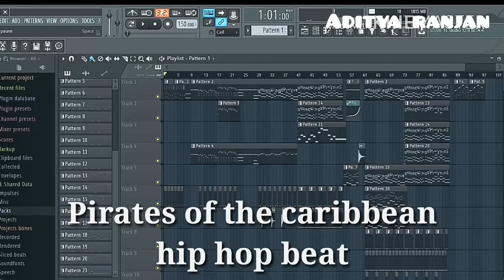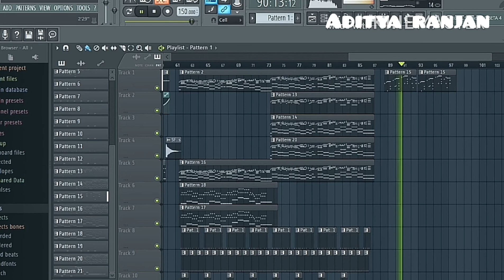Pirates of the Caribbean theme || hip hop beat ||Fl studio tutorial ||Aditya Ranjan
Pirates of the Caribbean the famous theme song.
Feat hip hop beat, piano chords.

Some Indian instruments used in.

Flute etc.

Featuring johnny depp

Recreation theme in my style

Peace ✌️
A.R